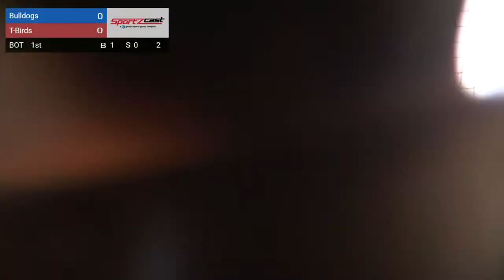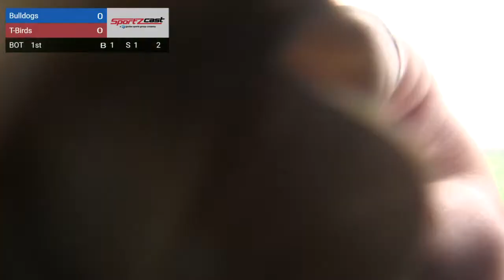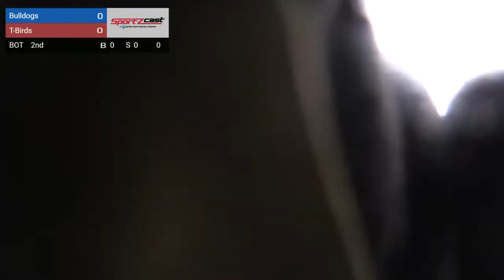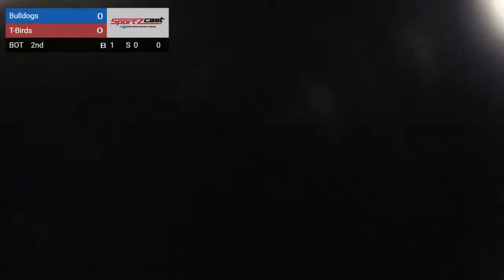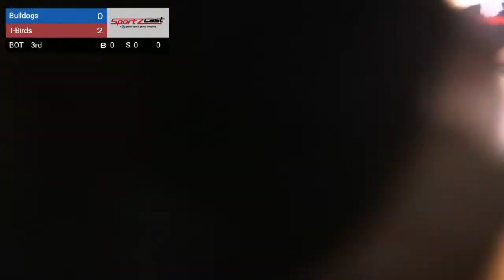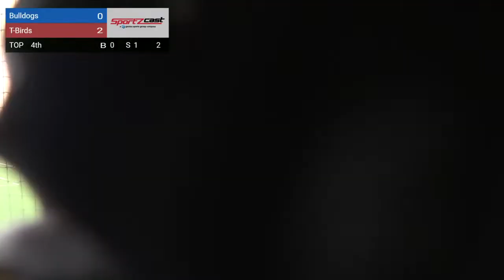03-15-24 (2:30 p.m. MDT) NMJC (BB) vs. Clarendon (Game 4)